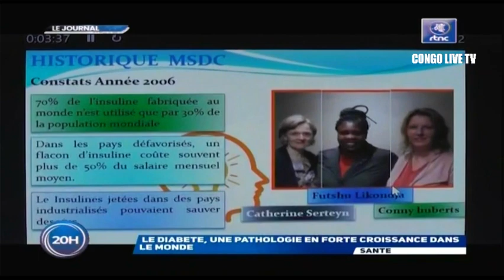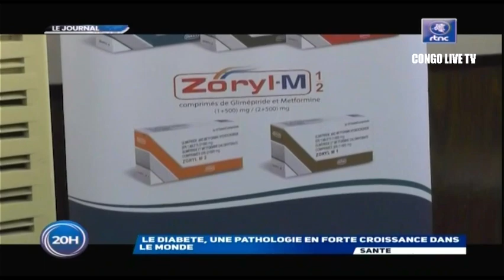🔴RDC : SUIVEZ LE GRAND JOURNAL DE CE LUNDI LE 14.11.2022 RTNC EDITION 20H00